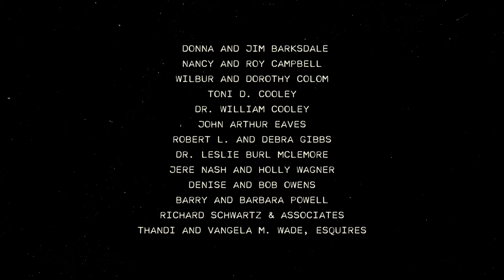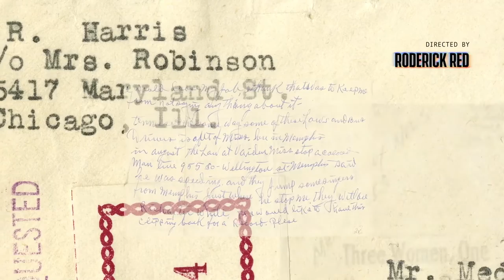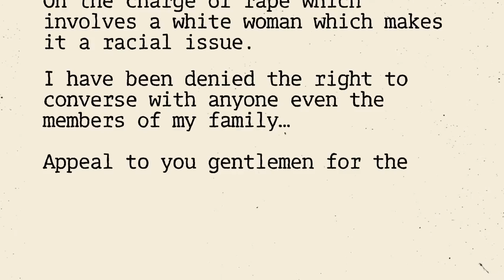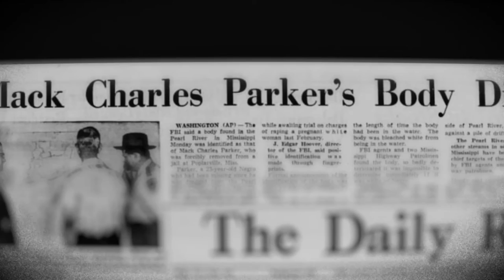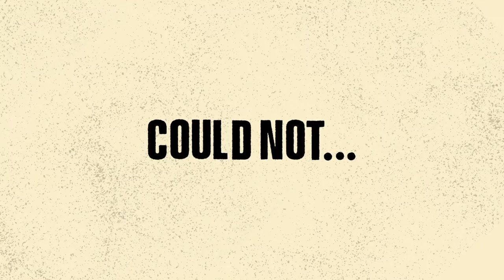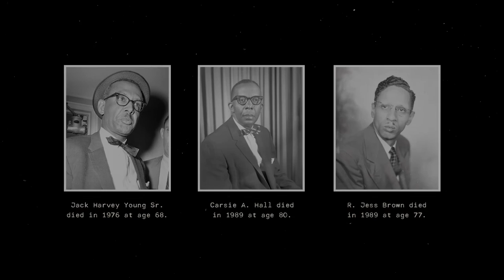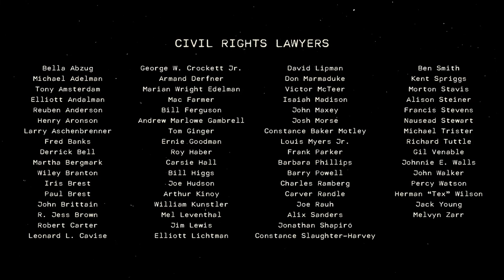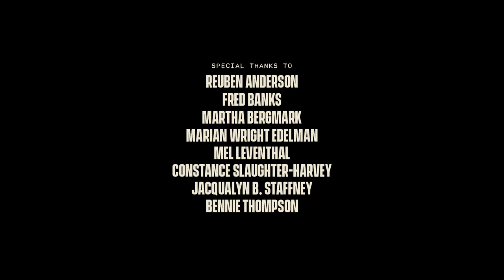The Defenders: How Lawyers Protected The Movement